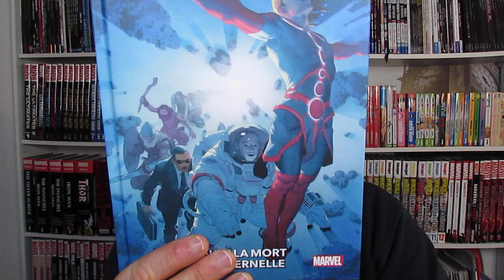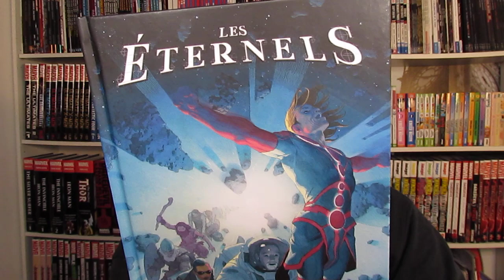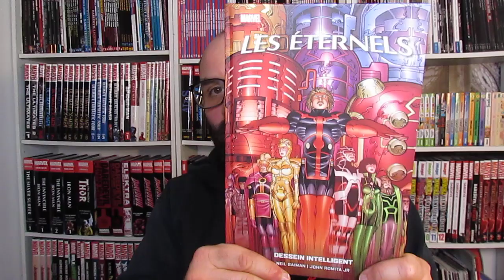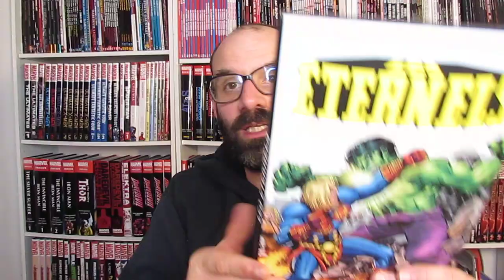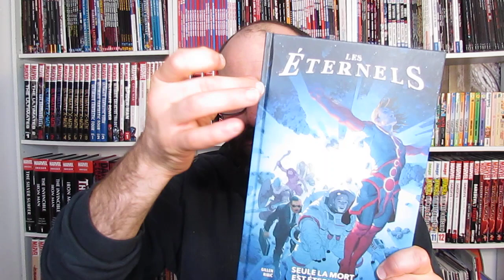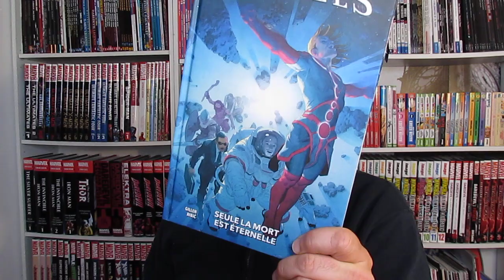Découvrons ensemble LES ETERNELS : SEULE LA MORT EST ETERNELLE, de Gillen & Ribic en VF chez Panini